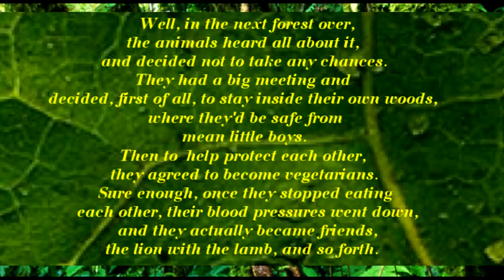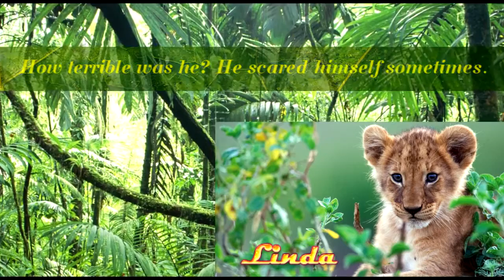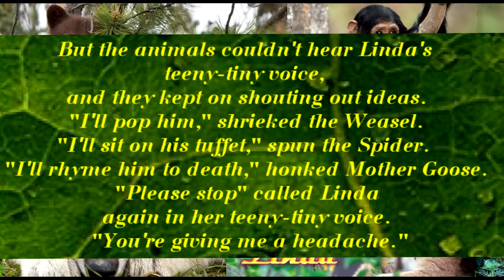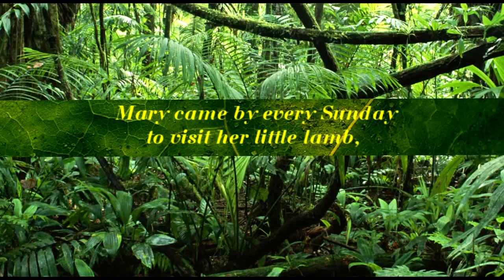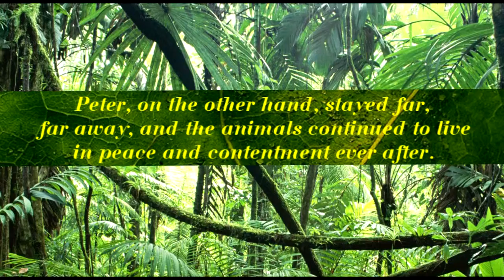Margarita Zelenaia: The Lion that Couldn't Roar, music fairy-tale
Story by Robert Sherman

Performers:
Irina Morozova, piano
Mengy Cao, violin
Kimberly Jeong, cello
Sebastian Lambertz, clarinet
Robert Sherman, narrator
Visuals by Anatoly Semenchuk